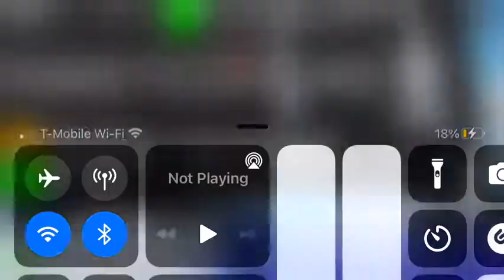Vance vs nba final showdown (Ralph supports vance*